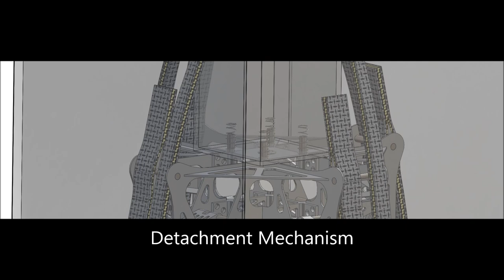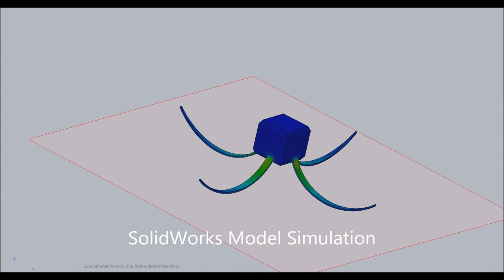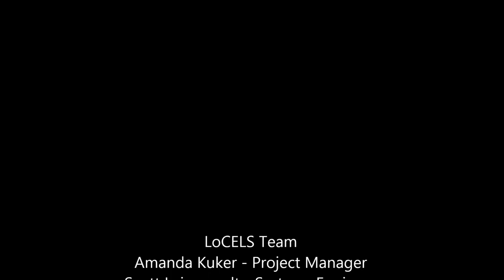LoCELS Lunar Lander - Capstone Sr. Design Project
Our Capstone Senior Design Project for The University of Colorado @ Boulder, contracted by Ball Aerospace.

The goal of LoCELS project is to design a full scale lunar lander prototype using space applicable materials for impact testing on earth. The lander prototype will be capable of carrying a 5 kg mass payload, while limiting the g-load on that payload to under 100 g's.

(Note: This video is almost identical to another video of mine, but also includes subsystem testing clips)